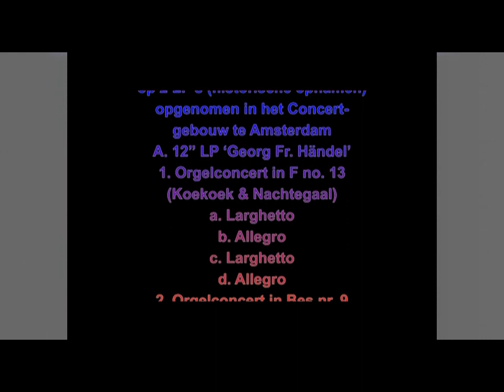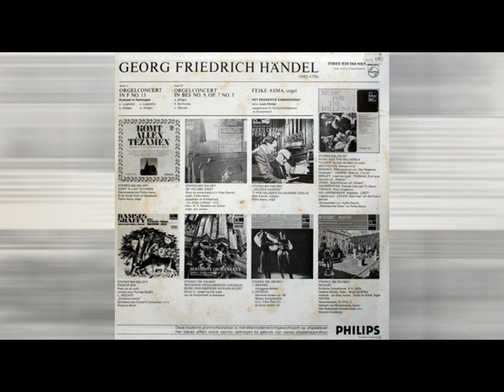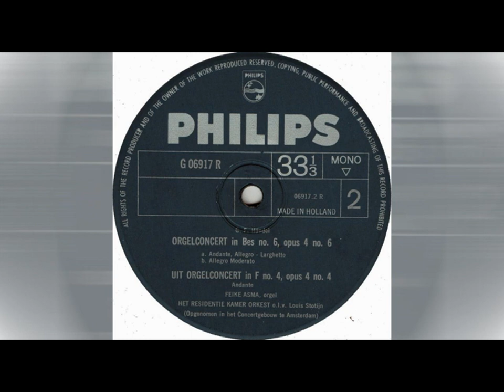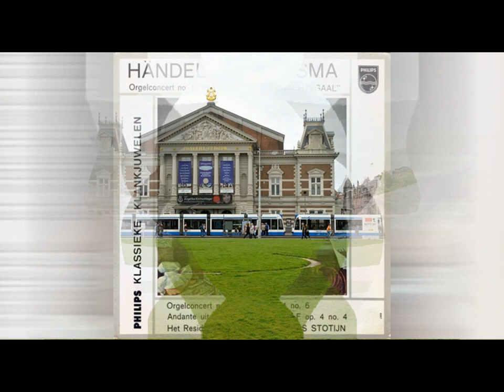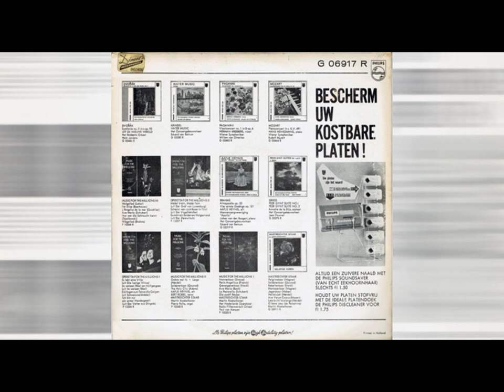F. Asma & het Res. Kamerorkest o.l.v. Louis Stotijn spelen Händel (2 LP’s met historische opnamen)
Van Paul Vermeulen kreeg ik gedigitaliseerde opnamen van 2 LP’s van Feike Asma
& het Residentie Kamerorkest o.l.v. Louis Stotijn  met werken van Georg Friedrich
Händel, opgenomen in het Concertgebouw te Amsterdam. (historische opnamen,
waarschijnlijk uit 1965).   Hartelijk dank hiervoor!
A. 12” LP ‘Georg Friedrich Händel’ (stereo)
  1. Orgelconcert in F no. 13 (Koekoek & Nachtegaal)
     a. (op 0:12) Larghetto
     b. (op 3:31) Allegro
     c. (op 7:13) Larghetto
     d. (op 10:45) Allegro
  2. Orgelconcert in Bes nr. 9 opus 7 no. 3
     a. (op 14:01) Allegro
     b. (op 19:09) Spirituoso
     c. (op 24:26) Menuet
B. 10” LP ‘Händel Feike Asma’ (mono)
     (op kant A staat eveneens het Orgelconcert in F no. 13 – zie 1)
  3. Orgelconcert in Bes nr. 6
     a. (op 26:13) Andante, allegro
     b. (op 28:50) Larghetto
     c. (op 33:02) Allegro moderato
  4. (op 35:46) Orgelconcert in F nr. 4 - Andante
foto-verantwoording:
1:12-2:02, 5:31-6:31, 11:45-12:35, 21:59-22:49 - © Onbekend
2:02-2:52, 21:09-21:59, 38:16-39:06 - © Piet Bron (orgbase.nl)
2:52-3:31, 14:51-15:41, 30:30-31:20 - © Dick Wolters R’dam
3:31-4:31, 10:45-11:45, 19:09-20:09, 27:08-28:00, 33:02-33:47, 36:36-37:26 - © FaceMePLS
4:31-5:31, 8:13-10:45, 12:35-13:25, 16:31-17:21, 18:11-19:09, 29:40-30:30, 33:47-35:46 - © Pat M2007
6:31-7:13, 17:21-18:11, 39:56-40:46 - © Jöran Maaswinkel
7:13-8:13, 28:00-28:50, 37:26-38:16 - © J Lauwers                13:25-14:01 - © RCA
15:41-16:31, 31:20-32:10, 39:06-39:56 - © Janco Schout      20:09-21:09 - © AC Cozzo
22:49-23:59, 32:10-33:02 - © Miguel M.Almeida                     23:39-24:26 - © peter_hessels
24:26-25:21 - © Tim Jokl